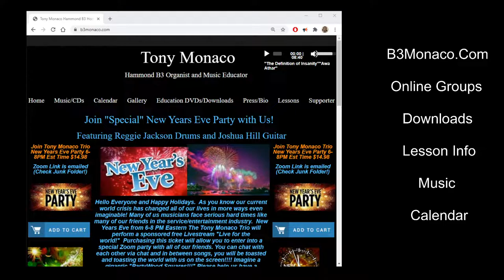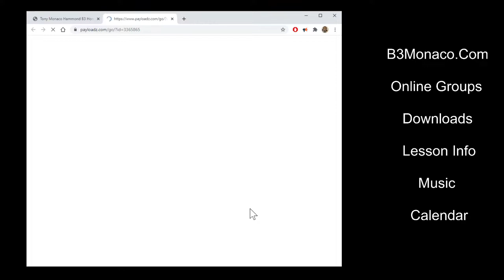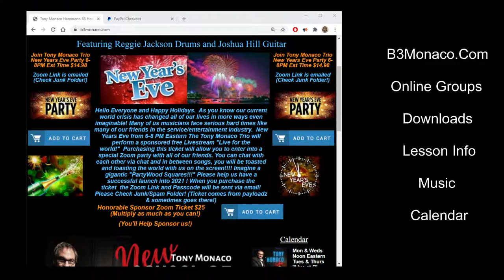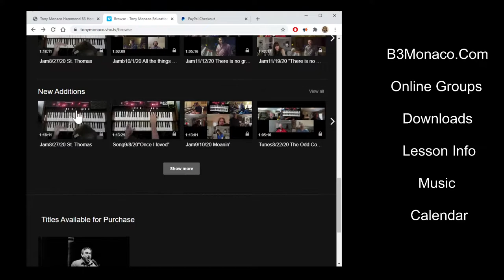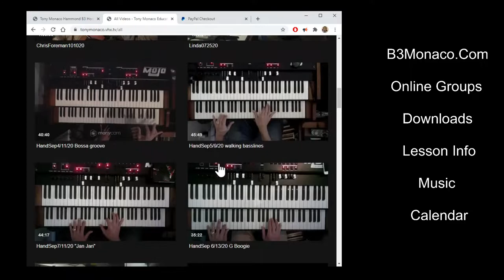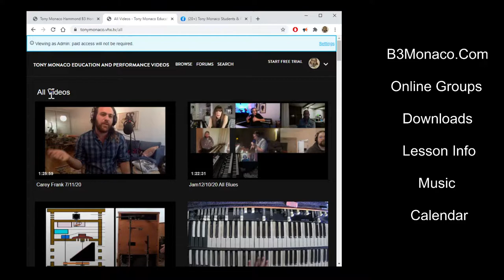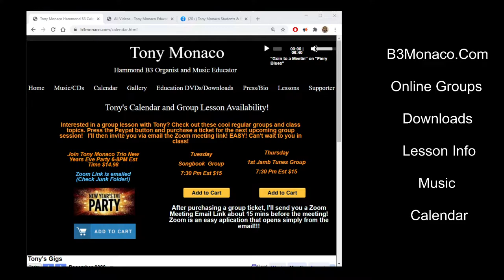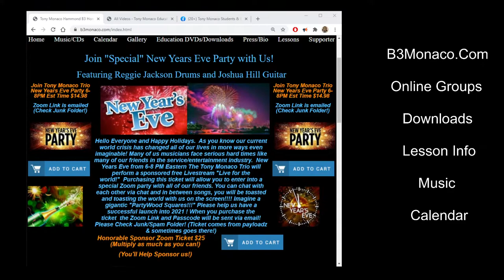Tony Monaco Show 12/29/20